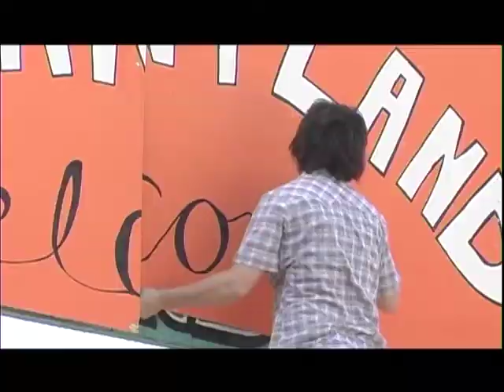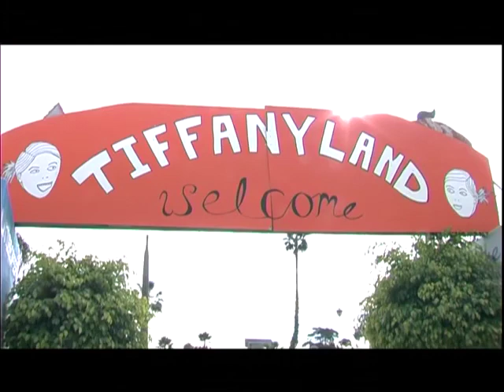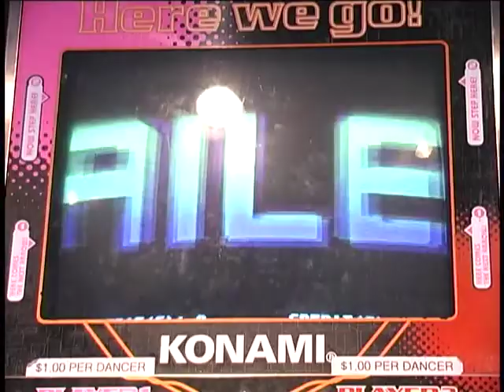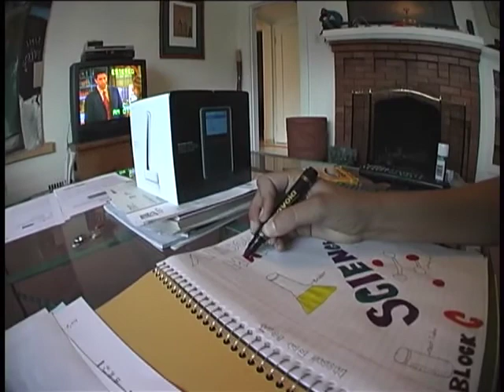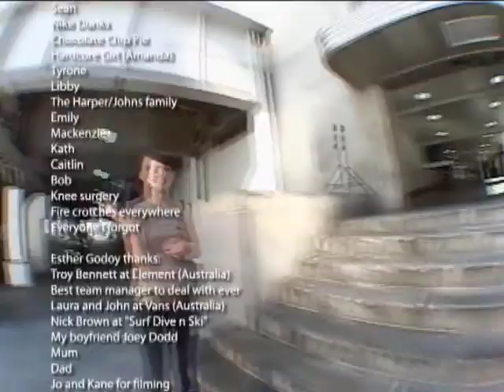Villa Villa Cola - Getting Nowhere Faster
"The untold story of female skateboarders"

Released in 2005 this is still an extremely influential and sought after video.

Starring: Alex White, Amy Caron, Cara-Beth Burnside, Elizabeth Nitu, Faye Jaime, Kenna Gallagher, Lauren Mollica, Lauren Perkins, Lyn-Z Adams Hawkins, Patiane Frietas, Stefanie Thomas, Van Nguyen, Jen O' Brien and Vanessa Torres.

I've uploaded this to YouTube as the two versions that are currently on here were uploaded several years ago and are low quality. This copy is far closer to the original DVD.